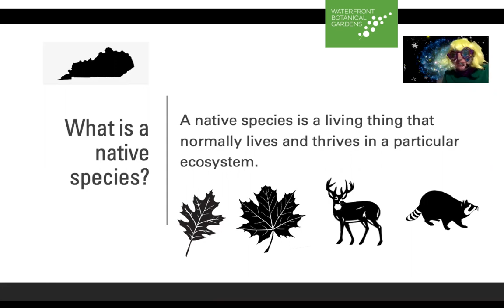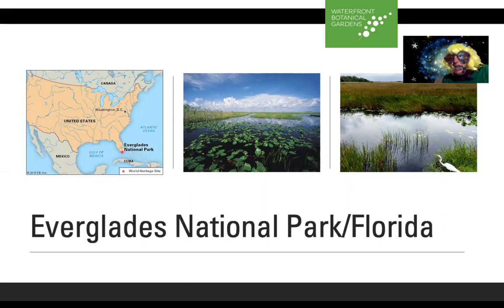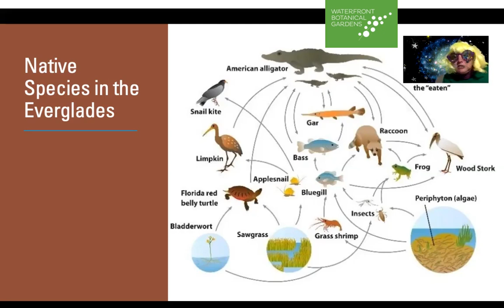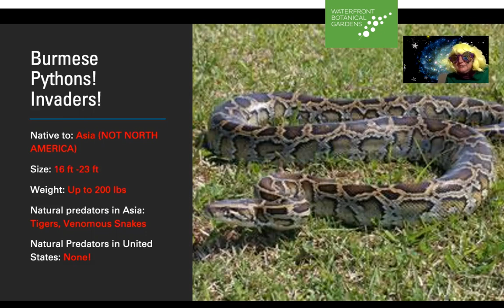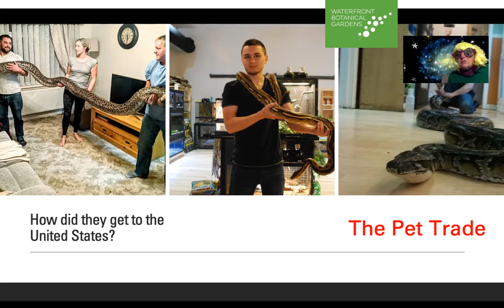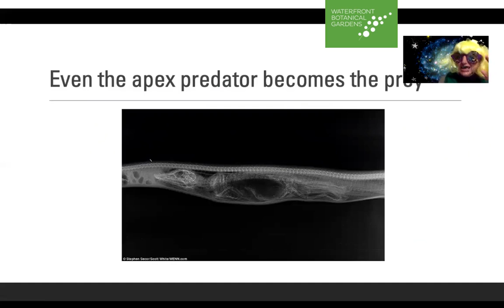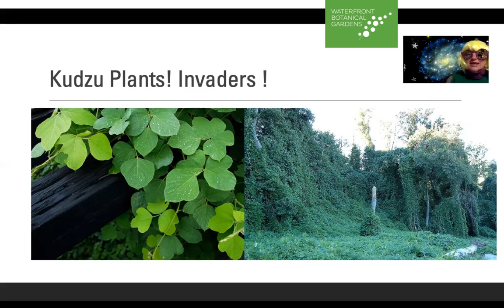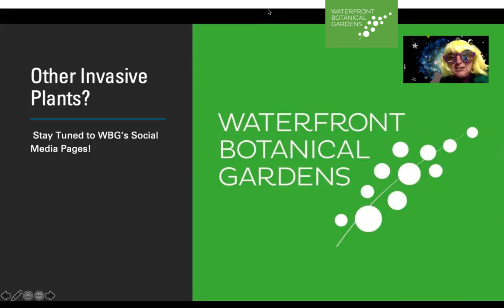WBG TV: Zanda Zeck has an important transmission from her planet about alien invaders!